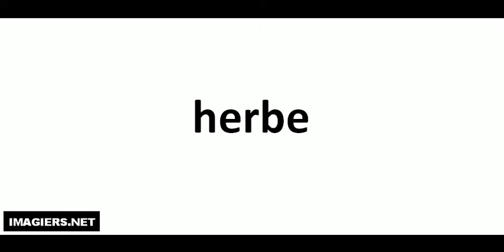How to pronounce in French # herbe